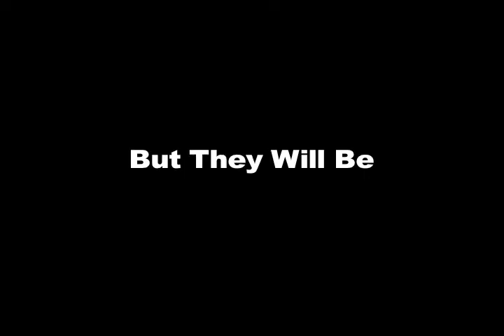Nerf 3; Vengeance (OFFICIAL TRAILER)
The New Trailer For The New Nerf Movie!!!